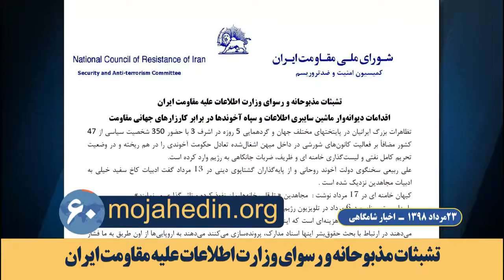مهمترین اخبار ایران وجهان در ۶۰ ثانیه اخبار شامگاهی۲۳ مرداد ۹۸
تشبثات مذبوحانه و رسوای وزارت اطلاعات علیه مقاومت ایران

کمیسیون امنیت و ضدتروریسم شورای ملی مقاومت: سرکردگان رژیم از استقبال فزاینده از مجاهدین و مقاومت ایران در شبکه‌های اجتماعی ابراز وحشت می‌کنند. در چنین شرایطی وزارت اطلاعات، سپاه تروریستی پاسداران و نیروی قدس با به کار گرفتن ماشین تبلیغاتی و سایبری خود مذبوحانه به مقابله برخاسته‌اند.

فراخوان مقاومت ایران به هموطنان

کمیسیون امنیت و ضدتروریسم شورای ملی مقاومت از عموم هموطنان به‌ویژه پشتیبانان مقاومت و هواداران مجاهدین می‌خواهد توطئه‌های سایبری آخوندها را خنثی کنند

گزارش سالانه سرویس اطلاعات فدرال سوئیس

گزارش سالانه سرویس اطلاعات فدرال سوئیس: ‌ در سال ۲۰۱۸، مقامهای فرانسه و دانمارک توانستند حملات رژیم ایران به مخالفان رژیم را خنثی کنند. هر دو کشور حملات را در دو مورد به سرویس اطلاعاتی رژیم ایران یعنی وزارت اطلاعات نسبت می‌دهند.

آخوند روحانی:‌ دشمن جنگ را به ما تحمیل کرده است

آخوند روحانی: ما وارد یک جنگ تحمیلی شدیم دشمن به ما تحمیل کرد. ما که آغازگر نبودیم ما که از برجام خارج نشدیم. من معتقد هستم آخرین فشارها را به ما وارد کردند